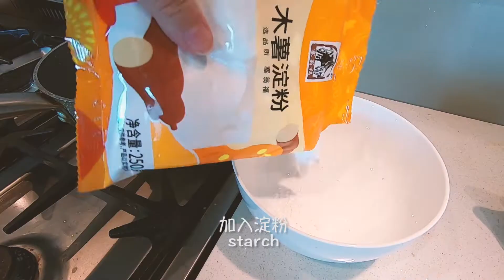Would you like Brown Sugar Tapioca Pearl Milk ？｜老板 来一份珍珠奶茶吗？｜draw & cook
Hi,
Hope you like our draw&cook videos.
When I sent my last burger image on my WeChat, my friend said she wanted
Brown Sugar Tapioca Pearl Milk. So I made a video for her, hope one day when we met I can make one for her family.

Tata😝